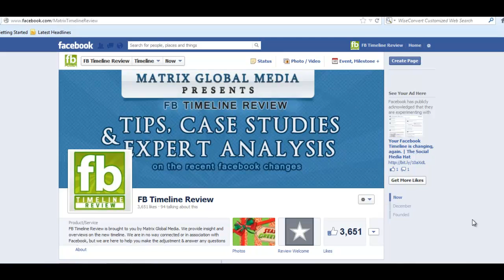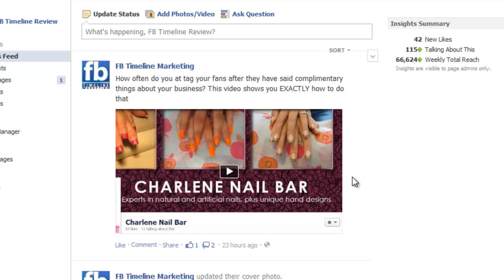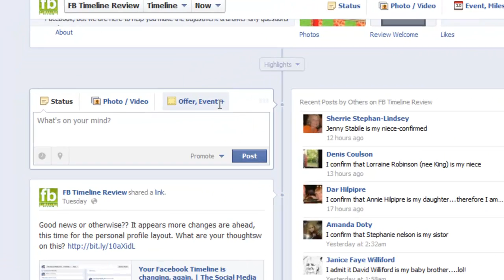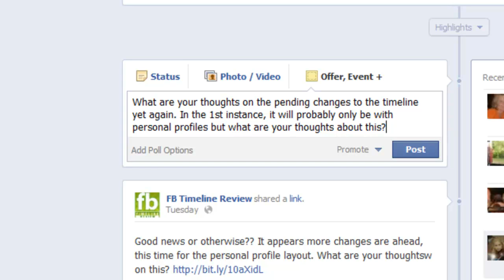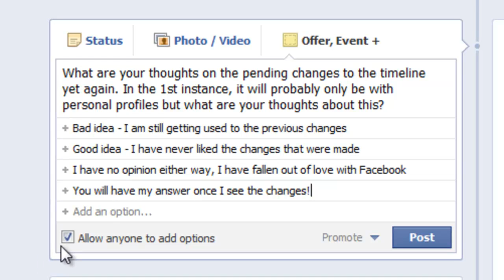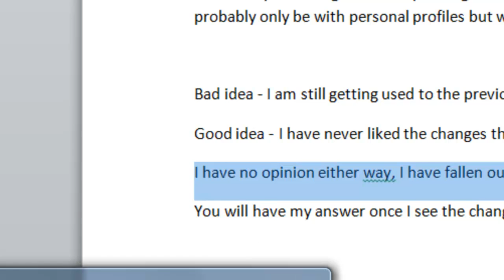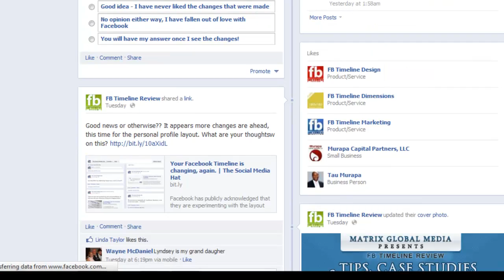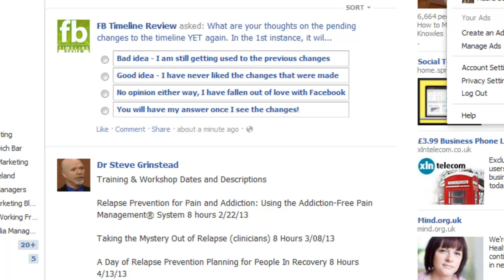FB Timeline Marketing - Ask via Polls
When creating your Facebook Timeline Marketing campaigns, be sure to encourage fan participation. This video shows how your Facebook Timeline Marketing can use the 'Multiple Choice' poll option to great effect